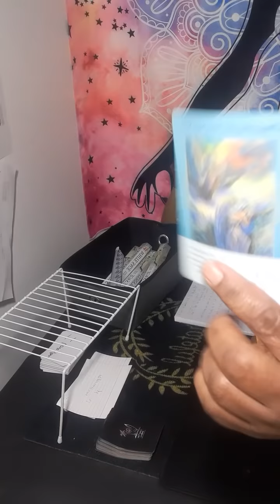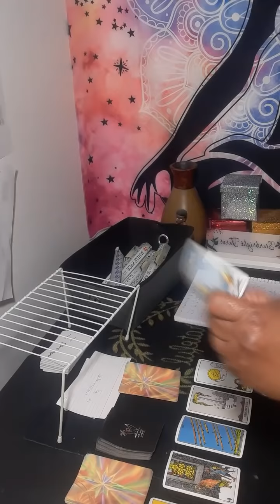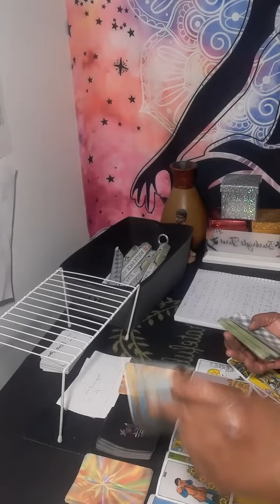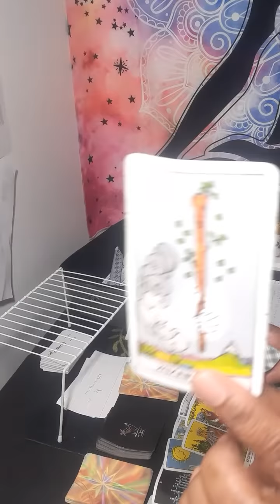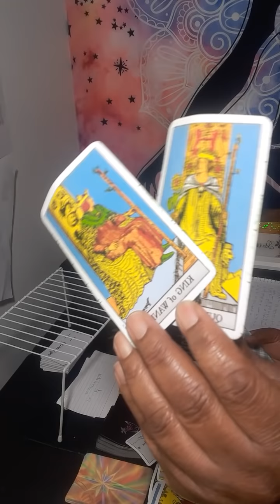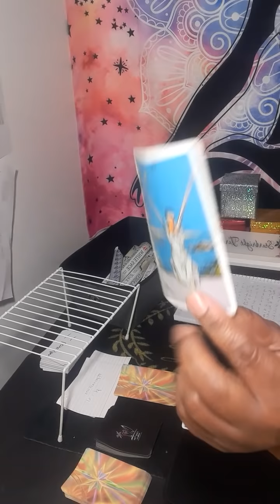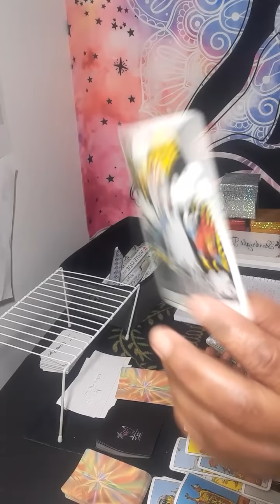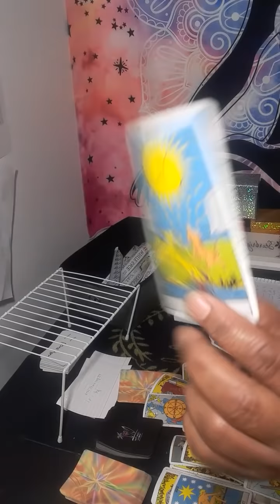CANCER your future new home,new job,new business and new❤, ex wants to love 💣 you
15 minutes $60.00

20 minutes $80.00

30 minutes $112.00

 Or

cancer tarot

starbright tarot

cancer horoscope

cancer reading

cancer january 24 2022

cancer love january 2022

cancer love

cancer tarot

starbright tarot

cancer love

cancer reading

gemini tarot

horoscope cancer

cancer love

leo tarot

cancer readings

taurus tarot

cancer

 2022 horoscope

cancer january 2022 love

gemini

Pisces